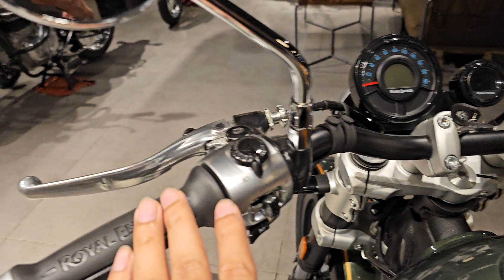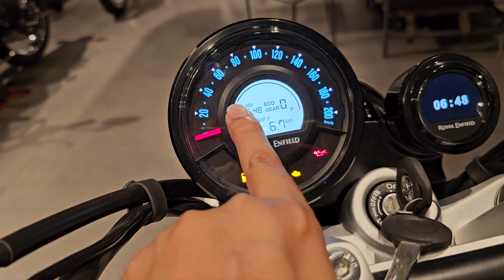Super Meteor 650 Interstellar Green || Royalenfield Super Meteor 650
Seat Height

740 mmGood

Mileage - ARAI

23.7 kmpl

Max Power46.3 bhp

Show price in my city

₹ 3,54,398

Check on-road price

Avg. Ex-Showroom price

EMI Rs. 12,158/month

EMI Calculator

Get EMI Offers

Get Price Details on WhatsApp

Benefits of Authorised Buying Experience

Test Rides

Offers & Discounts

Get October Offers

Check best price available in your area

Get Best Price

Royal Enfield Super Meteor 650 Price

VariantPrice

Super Meteor 650 Astral

Disc Brakes, Alloy Wheels

₹ 3,54,398

Avg. Ex-Showroom

Get Offers

Super Meteor 650 Interstellar

₹ 3,69,622

Avg. Ex-Showroom

Get Offers

Super Meteor 650 Celestial

₹ 3,84,845

Avg. Ex-Showroom

Get Offers

Book a test ride

Contact your nearest dealer now

Book Test Ride

Super Meteor 650 key highlight

Engine Capacity648 cc

Mileage - ARAI

23.7 kmpl

Transmission6 Speed Manual

Fuel Tank Capacity15.7 litres

Lower seat height than 66% of cruiser bikes

Royal Enfield Super Meteor 650 Summary

bullet royalenfield classic bullet350 newbullet re350 hunter Royal Enfield Super Meteor 650 is a cruiser bike available in 3 variants and 7 colours. Super Meteor 650 price starts at Rs. 3,54,398 in India with top variant price starting from Rs. 3,84,845. The Royal Enfield Super Meteor 650 is powered by 648cc BS6 engine which develops a power of 46.3 bhp and a torque of 52.3 Nm. With both front and rear disc brakes, Royal Enfield Super Meteor 650 comes up with anti-locking braking system. This Super Meteor 650 bike weighs 241 kg and has a fuel tank capacity of 15.7 liters.

Royal Enfield has launched the new Super Meteor 650 in the Indian market and this motorcycle is available in two variants – standard and Tourer.

In terms of styling, the new Royal Enfield Super Meteor 650 carries a cruiser motorcycle design. The styling cues on both variants of this new Royal Enfield motorcycle include a round headlight at the front, an aluminium finish on the switchgear, a curvy fuel tank with 3D logos, a split-style seat, and twin-sided exhaust pipes. The Tourer version further benefits from touring-focused hardware such as a tall windscreen for better windblast protection and a pillion backrest for enhanced comfort. Royal Enfield will also offer a wide range of accessories to further customise these motorcycles.

The standard version is available in five colour options – Astral Black, Astral Blue, Astral Green, Interstellar Grey, and Interstellar Green. Meanwhile, the Super Meteor 650 Tourer, has been listed in two paint options – Celestial Red and Celestial Blue.

The differences between the two variants are limited to styling cues. Meanwhile, the mechanical specifications on both variants include the same 648cc, parallel-twin, air-cooled motor that also powers the Interceptor 650 and Continental GT 650. Linked to a six-speed gearbox, this motor is tuned to produce 46.2bhp and 52Nm of peak torque on the Super Meteor 650. Royal Enfield says that the Super Meteor 650 gets a different engine map and gear ratios as compared to the Interceptor 650 and the Continental GT 650. The Super Meteor 650 tips the weighing scale at 241kg, making it substantially heavier than the existing 650cc Royal Enfield motorcycles.

Standard features on both variants include an LED headlight and a semi-digital instrument cluster with Royal Enfield’s Tripper Navigation system that works with Google Maps and shows turn-by-turn directions. Then, the electronic aids comprise dual-channel ABS.

Notably, the new Super Meteor 650 rides on alloy wheels instead of wire-spoke units on the Interceptor 650 and the Continental GT 650. Thus, this cruiser motorcycle comes with tubeless tyres. The suspension tasks are handled by upside-down front forks and twin-sided rear springs. Further, the braking setup comprises single discs on both wheels along with ByBre-sourced calipers.

The Super Meteor 650 has been priced competitively and the only rivals to this Royal Enfield compete in a much higher price range. These include the Kawasaki Vulcan S and the Benelli 502C.